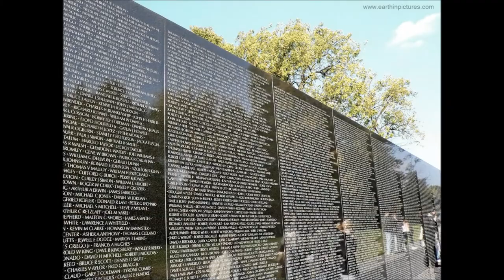Washington, D.C. photo slideshow by Earth in Pictures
Music: Enigmatic by Phase Shift (used under Creative Commons CC0 license, downloaded

All Washington, D.C. photos used in the video can be found

List of photos as they appear in the video:

1. Aerospace Center building
2. American College of Obstetricians and Gynecologists
3. American Pharmacists Association (APhA) building
4. Archives of the United States of America
5. Arthur M. Sackler Gallery
6. Daniel Chester French sculpture of Abraham Lincoln inside the Lincoln Memorial
7. Department of Labor Frances Perkins Building
8. E. Barrett Prettyman United States Courthouse
9. Eisenhower Executive Office Building
10. Federal Trade Commission Building
11. General George Meade Civil War Memorial
12. General Services Administration (GSA) building
13. James A. Carfield statue in front of the US Capitol
14. Jefferson Memorial
15. Jefferson Memorial at night
16. Lincoln Memorial
17. Lincoln Memorial and the reflecting pool at night
18. Lincoln Memorial at sunset
19. Mandarin Oriental Washington DC hotel
20. Memorial Continental Hall - Daughters of the American Revolution Museum
21. National Gallery of Art - East Building
22. National Gallery of Art - West Building
23. National Museum of African Art
24. National Museum of Natural History (NMNH)
25. National Museum of the American Indian
26. Northrop Grumman building
27. Organization of American States (OAS) Headquarters
28. Potomac Center building
29. Red Cross Headquarters
30. Reporter's building
31. Reserve Officers Association of The United States
32. Residence Inn by Marriott Hotel
33. Statue of William Tecumseh Sherman
34. Supreme Court of the United States
35. The Cannon House Office Building
36. The Library of Congress
37. The Longworth House Office Building
38. The Russell Senate Office Building
39. The Smithsonian Institution Building
40. The United States Capitol
41. The United States Capitol and the reflecting pool at night
42. The United States Capitol at night
43. The United States Capitol from the Northwest
44. The United States Capitol from the Southwest
45. The White House
46. The White House and White House garden
47. United Methodist Building
48. United States Department of Agriculture building
49. United States Department of Commerce and National Aquarium building
50. United States Department of Energy
51. United States Department of Housing and Urban Development
52. United States Department of State - Harry S Truman Building
53. United States Department of the Treasury
54. United States Department of Transportation
55. US Capitol detail
56. Vietnam Veterans Memorial
57. Washington Gas Headquarters Building
58. Washington Monument
59. Washington Monument and the reflecting pool
60. Washington Monument and the reflecting pool at night
61. Washington Monument and the reflecting pool at sunset
62. Washington Monument at sunset
63. Washington Monument from the bottom
64. World War II and Lincoln memorial at night
65. World War II Memorial
66. World War II Memorial and the reflecting pool at night
67. World War II Memorial and Washington Memorial
68. World War II memorial at night
69. World War II Memorial detail